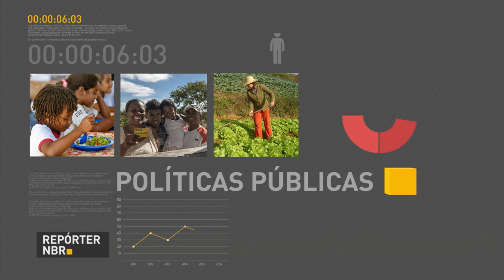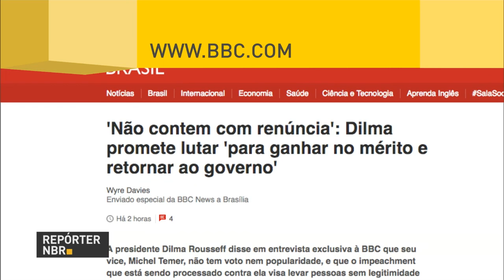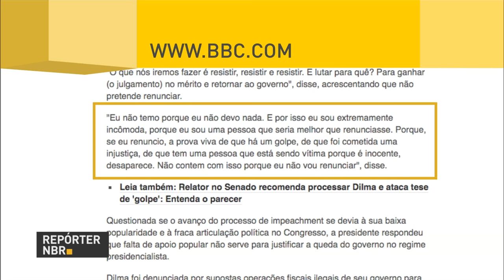Presidenta Dilma participa da cerimônia da operação comercial da usina de Belo Monte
REPÓRTER NBR 15H - 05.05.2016: A presidenta Dilma Rousseff participou hoje da cerimônia que marcou o início da operação comercial da usina de Belo Monte. Em discurso, ela criticou processo de impedimento que tramita no Senado e destacou que governa empenhada pela geração de empregos e retomada do crescimento. A presidenta seguiu depois para Santarém, no Pará, onde faz entregas do Minha Casa Minha Vida. Comissão Especial do Senado que analisa impedimento da presidenta ouviu hoje o advogado-geral da União.